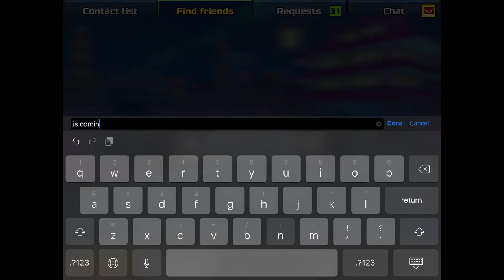ANNOUNCEMENT PART 2!